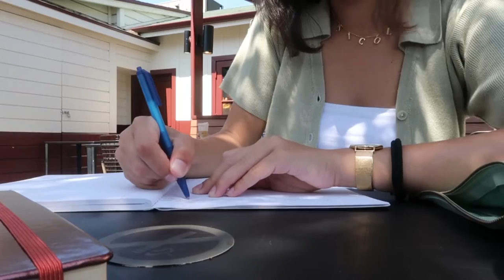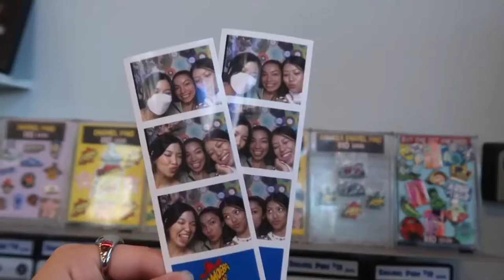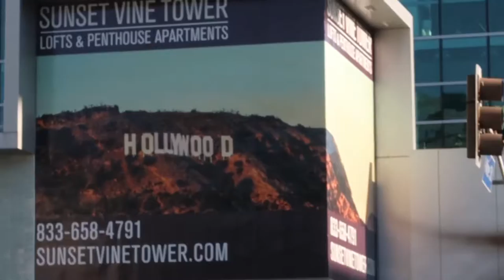LA Vlog | Being Annoying Vloggers in Hollywood, Amoeba Records | California Diaries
AAAAAA LA with the sisters I wish I had ❤️ Hope you guys rnjoy this vlog half as much as I enjoyed this day!! -